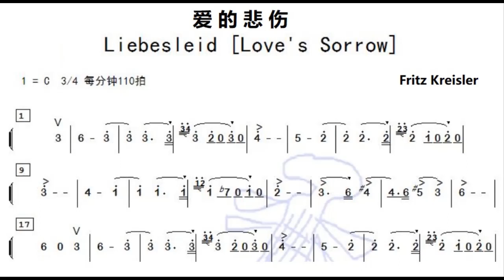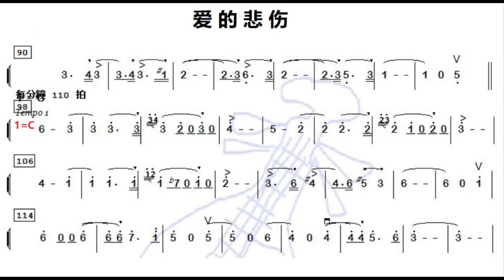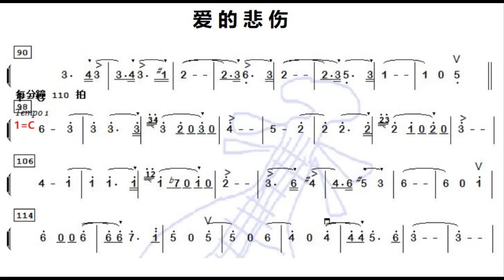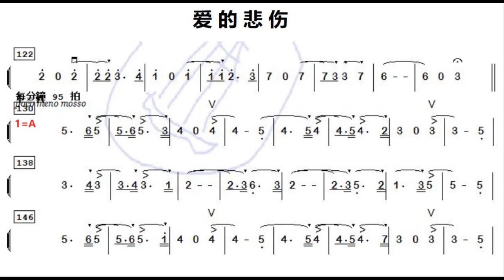爱的悲伤 Liebesleid Love's Sorrow C调伴奏 - instrumental in C